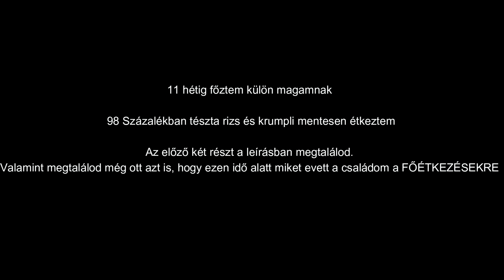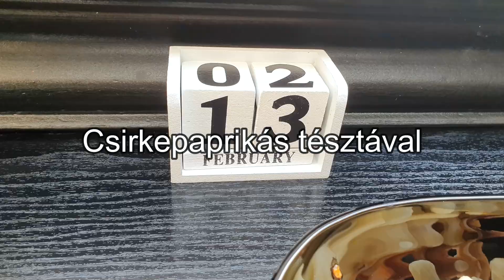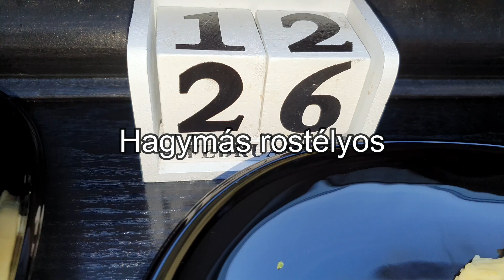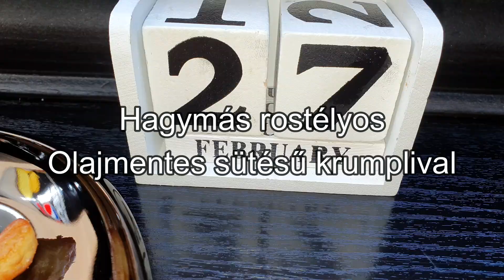DE akkor miket is eszem pontosan? 3.rész🤔 Az elmúlt 4 hét azaz 26 nap EBÉDEI számomra ✌2022